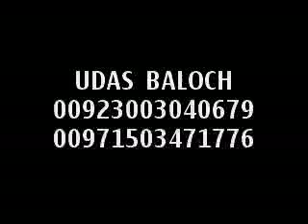Chhalgari marri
Balochi chap